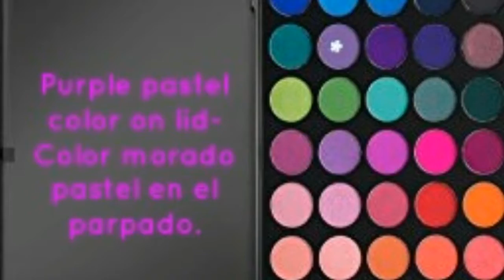MAQUILLAJE PARA EL DIA DE SAN VALENTIN!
Hey, WASS GOOD YALL SO HERE I BRING YOU THIS VIDEO THAT OF COURSE ITS FOR VALENTINES DAY BUT EVEN BETTER ITS A COLLAB WITH @ednablossoms!!!🔥💜

ENDAS VIDEO:
Spanish channel:

♡PRODUCTS of TODAY:
♡MORPHE 35B GLAM PALETTE
♡NYC LIQUID LINER
♡HUDABEAUTY LIP
♡FOUNDATION LOREAL
♡LASHES KISS BRAND